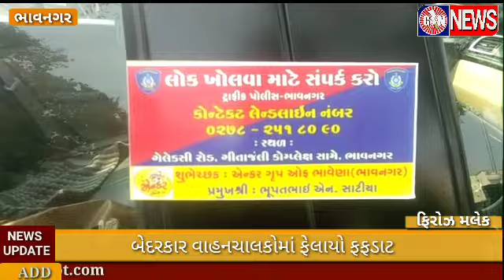BHAVNAGAR || ટ્રાફિક પોલીસ દ્વારા આડેધડ પાર્ક કરાયેલ વાહનો કરાયા ડિટેઇન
સંકલન-વિપુલ બારડ, શૈલેષ રાવલ
ન્યુઝ એડિટિંગ-નિતિન મેર,યોગેશ ભુતૈયા